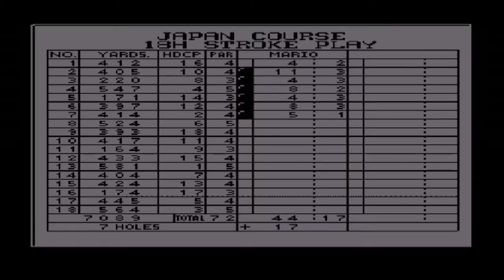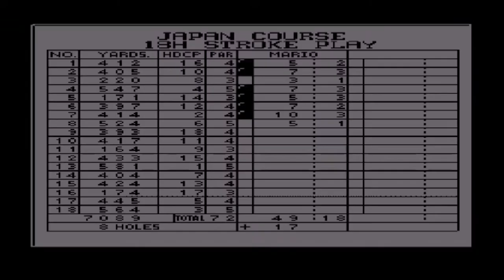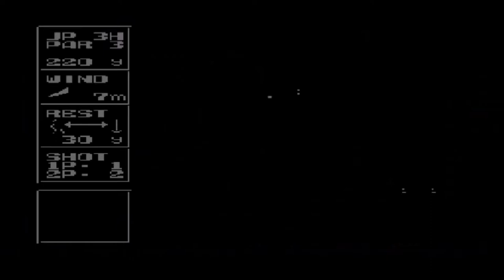Let's Play Mario Open Golf Part 1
The beginning of the Japan-only counterpart to NES Open Tournament Golf.